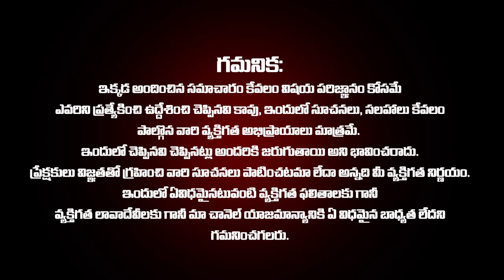ధనుస్సు రాశి 2022 డిసెంబర్ రాశి ఫలాలు | Dhanassu Rasi Phalalu 2022 Telugu Dhanu Rashi December 2022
ధనుస్సు రాశి 2022 డిసెంబర్ రాశి ఫలాలు | Dhanassu Rasi Phalalu 2022 Telugu  Dhanu Rashi December 2022 | Dhanassu Rasi Phalithalu December 2022 | Sagittarius Horoscope December 2022 | December Rasi Phalalu | December Rasi Palan | Telugu Udayam